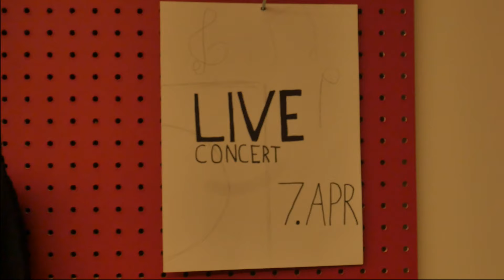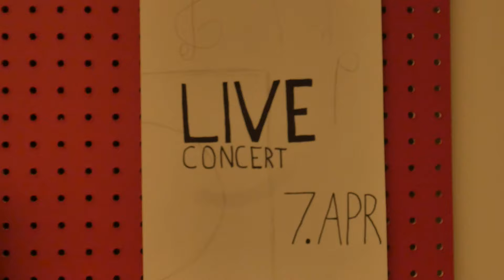Moving Forward - Joshua Phillips (Official Music Video)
This music video was created by students, Zachary Michienzi, and Jack Sevigny, of the Sanford Regional Technical Center's Video Production class!
Special thanks to them, and James Harmon for the wonderful music video!